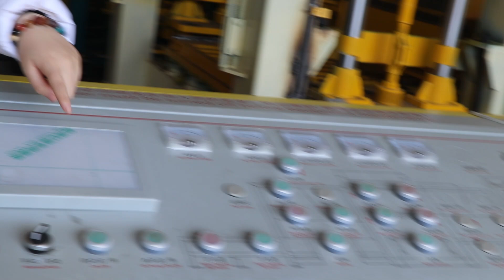Episode 2/2 : Comment trouver les meilleures machines de fabrication de briques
Découvrez Ubuntu International Trade Co., Ltd., une entreprise dynamique à capitaux étrangers située au cœur de la magnifique ville de Jinan, dans la province du Shandong. Notre approche distinctive favorise activement la collaboration commerciale internationale entre entreprises chinoises et étrangères. Notre équipe d'experts chevronnés facilite vos opérations d'import-export en Chine et à l'international.

Nos principaux services incluent :
1- Accompagnement de projets en Chine.
2- Inspection des commandes avant exportation.
3- Invitations d'Affaires en Chine.
4- Conseils et guidance en Chine.

Notre méthode de travail :
1- Vous nous détaillez votre besoin, idéalement avec des images.
2- Nous vous envoyons notre contrat de service et la facture correspondante.
3- Paiement de notre service.
4- Après confirmation du paiement, nous traitons immédiatement votre demande.

Notre processus de traitement :
1- Recherche de fournisseurs.
2- Envoi de leurs factures.
3- Assistance dans le processus d’achat.
4- Vérification avant exportation.